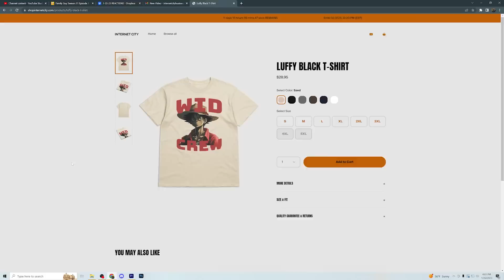"Spooder-Man" is the most CURSED Marvel character!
Today we're reacting to the "Spooder-Man Movie Trailer" by @LaughOverLife